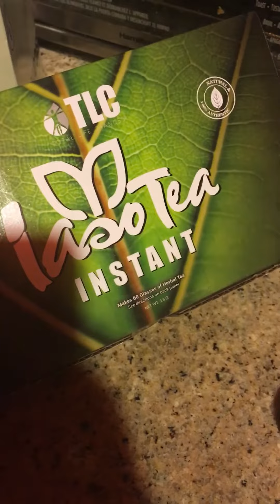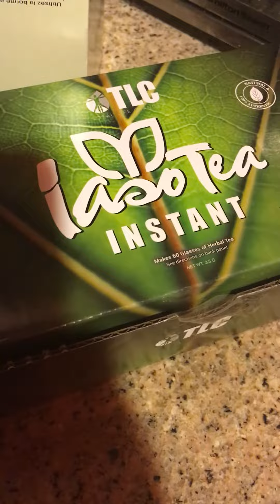Weight Loss That Actually Works!!! How to Lose Weight Easily Without Trying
to try some of the tea